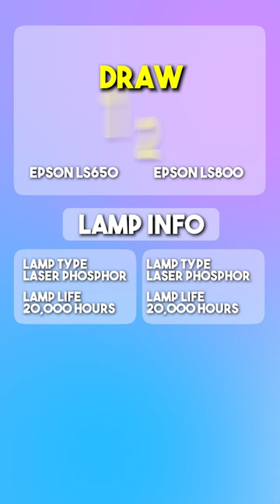Epson LS650 vs LS800 Comparison 🎥🆚🎥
Explore the specifications of the Epson LS650 and LS800 in this quick YouTube Shorts video, where we break down their technical details and differences. Find out which projector aligns with your preferences in this brief yet detailed comparison

⬇️Grab Your Discount:⬇️
► Epson LS650
► Epson LS800